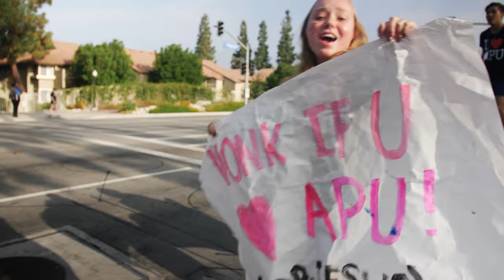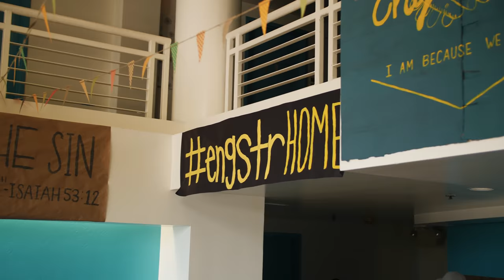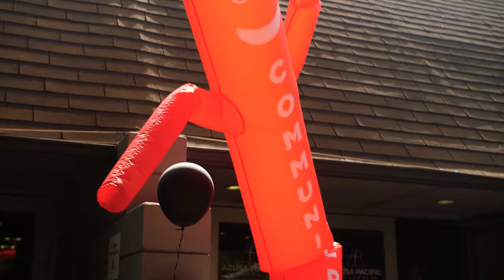You Belong Here: Welcome Weekend 2018 | Azusa Pacific University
Nearly 1,500 new students and their families arrived on August 24 for Welcome Weekend, ready to step into their first year at Azusa Pacific University. It's a weekend of firsts as they meet new friends, settle into the dorms, and prepare to start classes. We are thrilled to welcome these beautiful new faces home, and can't wait to see the difference they will make while they are here.